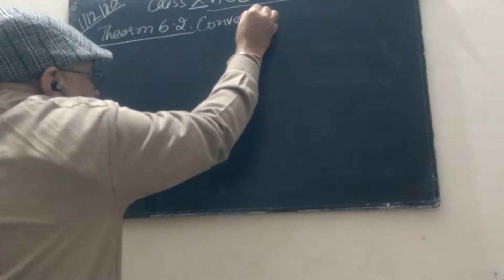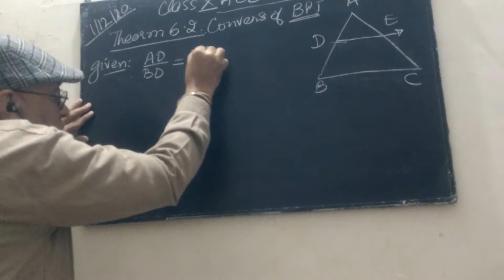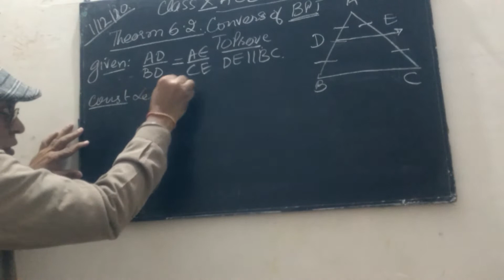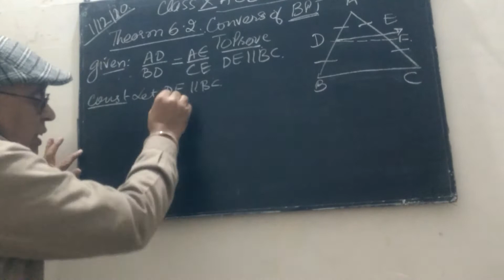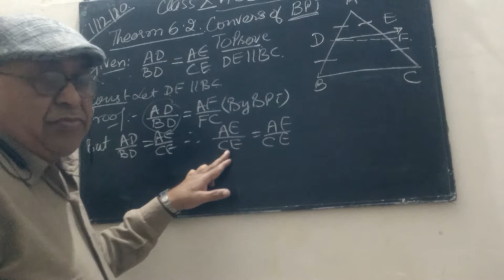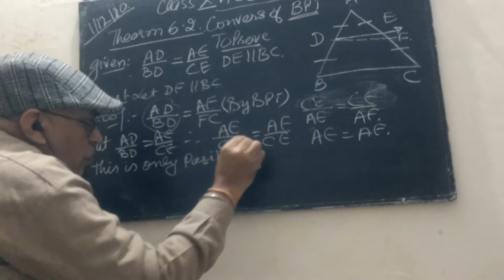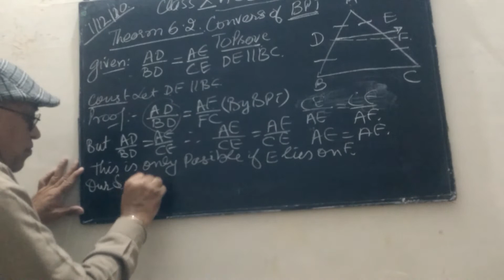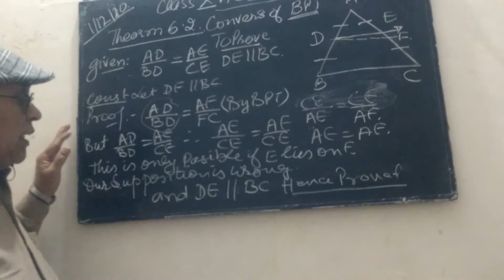Class 10th Math Ch 6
Therm 6.2 (Convers of Basic proportionality theorm)